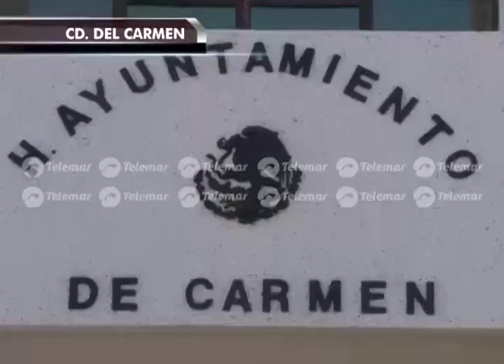Demandarán a Alcalde de Carmen por presunto desvío de recursos federales